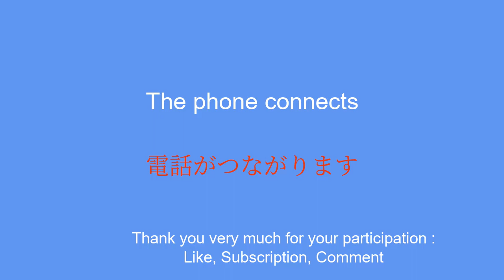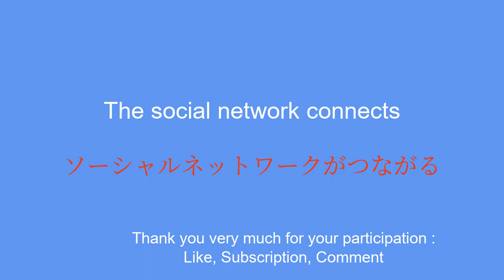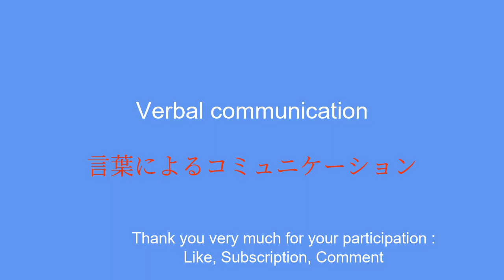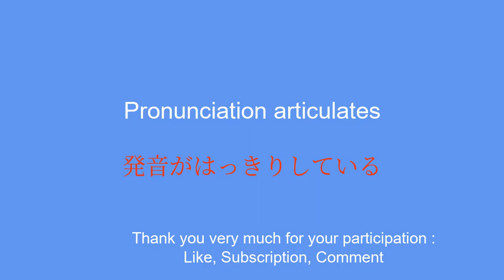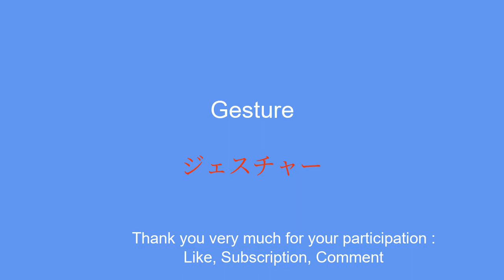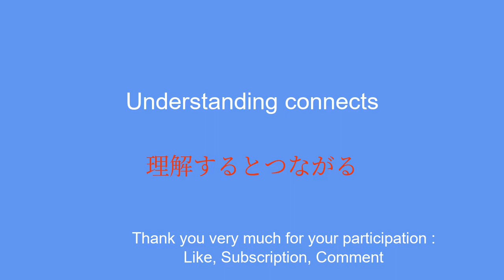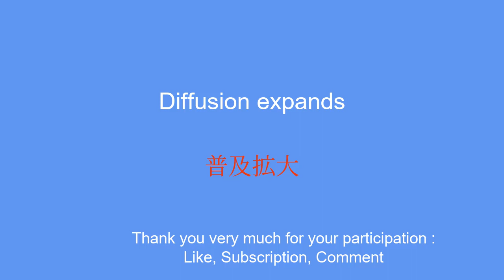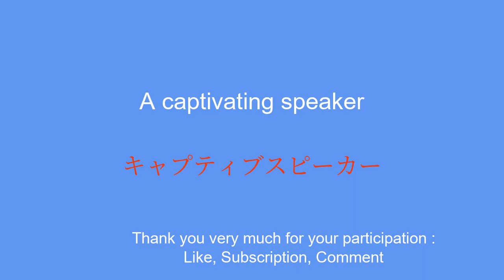Learn Japanese fast, simple and effective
In this series of videos, I will present simple sentences to help you learn easily and quickly. Whether you want to travel abroad, communicate with English speakers or simply improve your level of Japanese, these phrases will allow you to gradually develop your vocabulary and grammar. With my clear explanations and practical examples, you will learn to use the sentences in real contexts and memorize them easily.